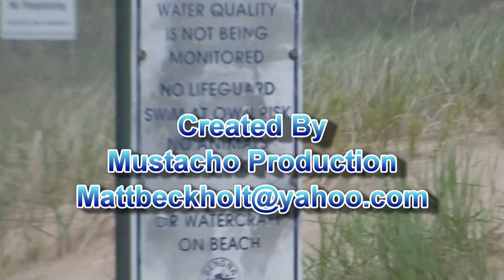dick denile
Bare back dating service is design with you in mind.  Keep the faith and get laid.  Bare back dating service takes butt stans of Amercias underware and finds you a man.  Bare back dating service what a shocker.